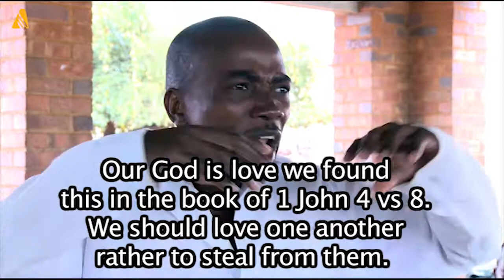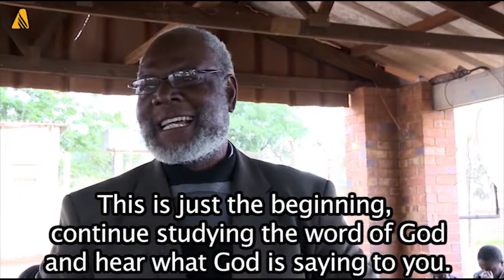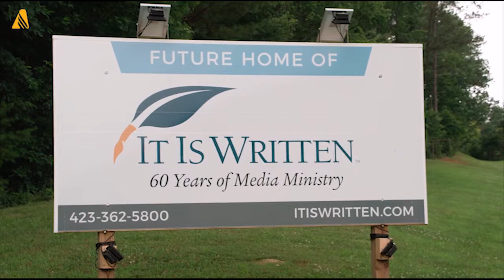ANN mostra batismo de 120 presos na África | Revista NT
O correspondente Williams Costa Jr. traz notícias sobre evangelismo, esportes, ministério nas prisões e traz novidades do programa Está Escrito americano.